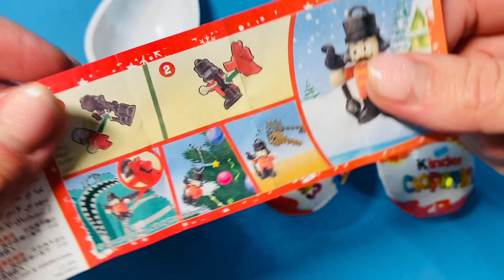100 Yummy Kinder Surprise Egg Toys Opening / A Lot Of Kinder Joy Chocolate ASMR #13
100 Yummy Kinder Surprise Egg Toys Opening / A Lot Of Kinder Joy Chocolate ASMR #13
Shown here is the unpacking of sweets, candies, ASMR lollipops.
Satisfying Video | Very Yummy Rainbow Candy Kinder Joy Surprise Glitter Egg Chocolate ASMR